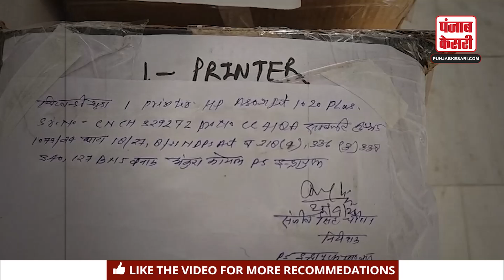UP Encounter : Ghaziabad में नशीली दवाओं का अवैध कारोबार करने वाले दो आरोपी हुए गिरफ्तार